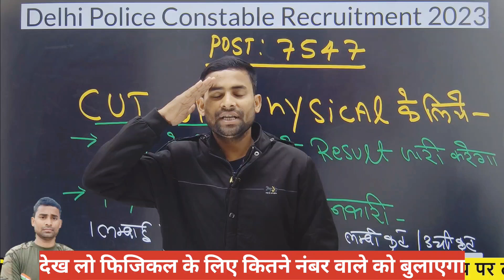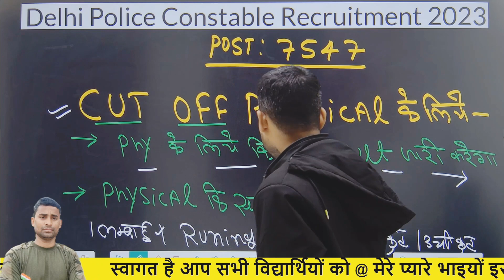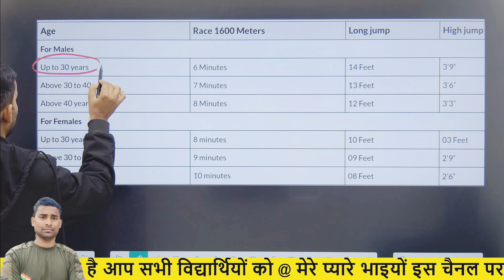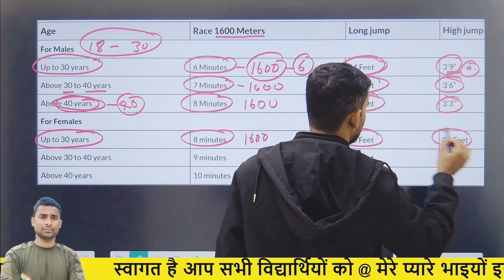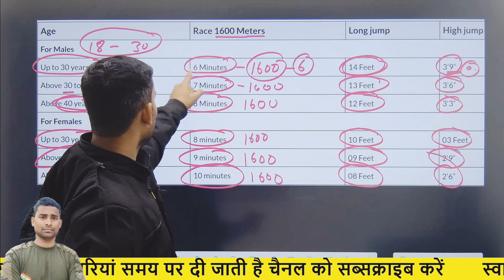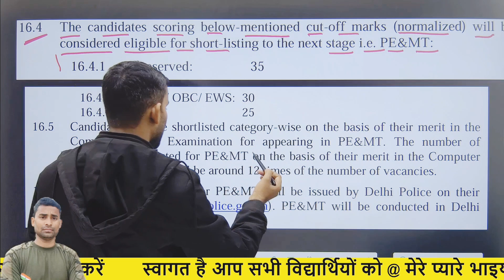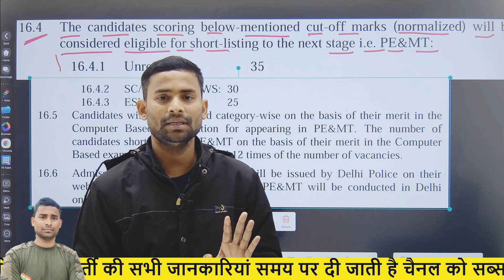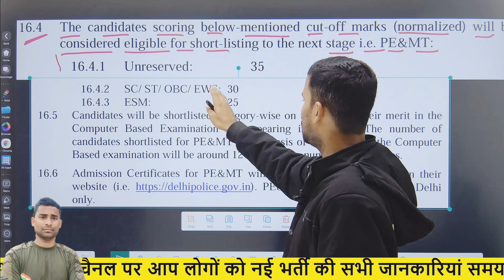Delhi Police Cut Off 2023 Physical के लिए 🤔 Delhi Police Result 2023 ! Delhi Police Physical Cut Off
delhi police physical cut off 2023
ssc delhi police cut off 2023
ssc delhi police result 2023
ssc delhi police physical date 2023
delhi police physical date 2023